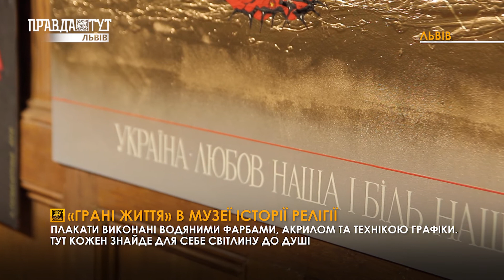У Львівському музеї історії релігії відкрили «Грані життя»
Виставку робіт з такою назвою організували у Львівському музеї історії релігії. На плакатах автор зобразив історичні події минулого та проблеми сьогодення. Серед тем, які втілив митець, також і державна політика, віра, любов, війна та інше.